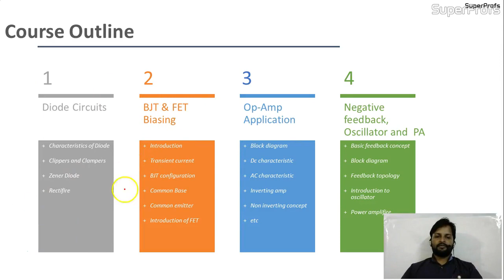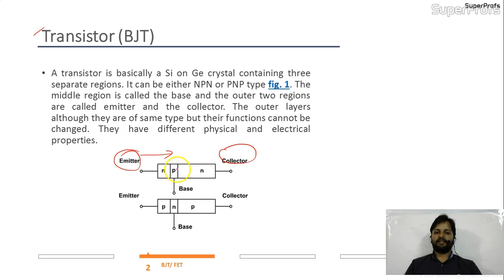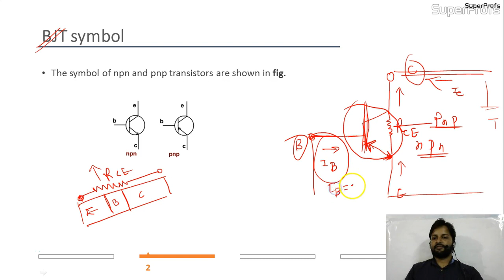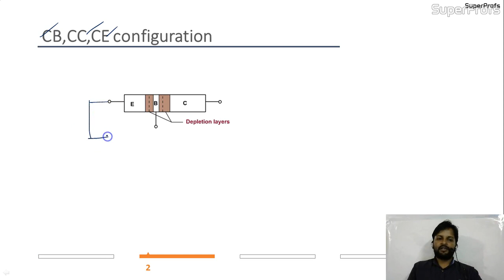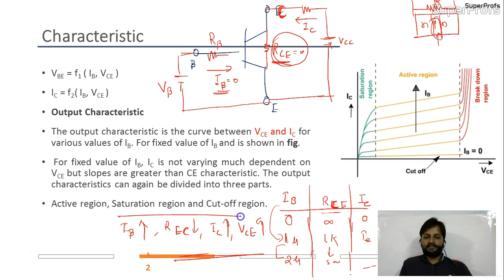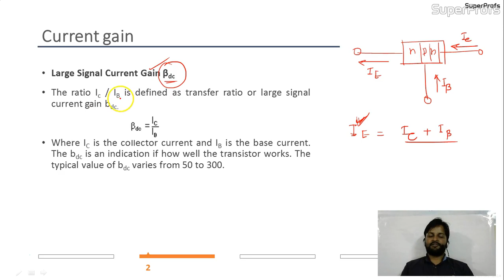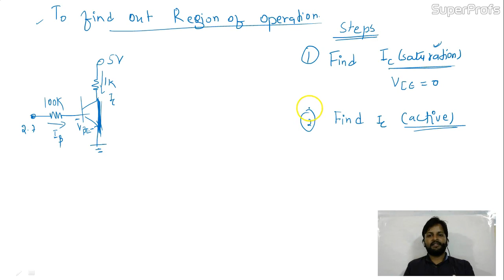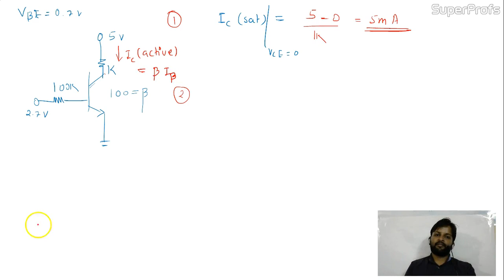GATE EE Analog Electronics BJT 1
Classes are available for GATE. You can purchase classes at a very reasonable price. For full lectures, chapter wise log or call on 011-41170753
By Prof. Santosh Patidar